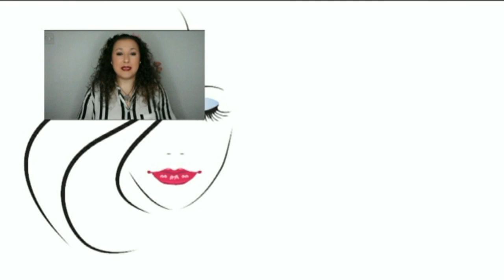Aguas Micelares 2019 | Noelia Talero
Tras un año recopilando botecitos de Aguas Micelares y viendo como les sentaba a mi piel, ya es hora de poder hablaros de ellas.

-Agua Micelar Diamond Cellular Oriflame (sólo en catálogo).

MAQUILLAJE
*Ojos*
-The Zulu Palette Juavia`s Place.
-Feather Palette Trihia Corazona (Maquillalia).
-Delineador en Gel Inglot (Primor).
-Máscara pestañas de ángel Mercadona + Amarilla OnColour Oriflame.

*Cejas*
-Brow Cara The One Oriflame

*Rostro*
-BB Cream Hydra The One Oriflame
-Corrector Camuflage Essence (antiguo).
-Polvos sueltos Airspun Amazon.
-Perlas bronceadoras iluminadoras Giordani Gold Oriflame.
-Colorete ColorIcon Tono: Pearlescent Pink Wet N Wild.
-Iluminador Feather Corazona Trihia Maquillalia.

*Labios*
-Brillo labial